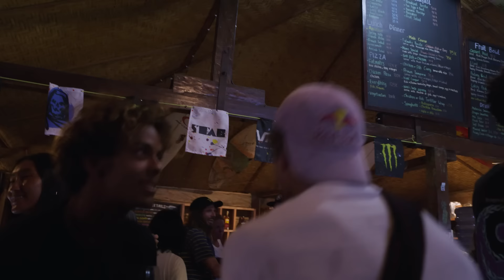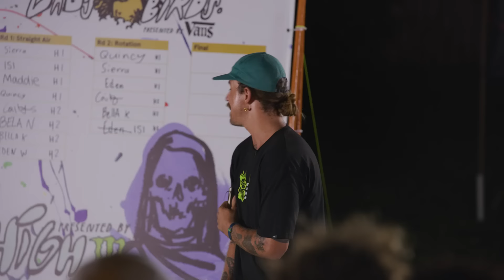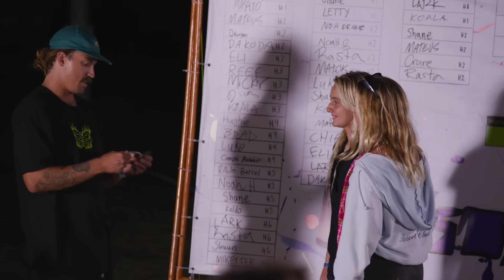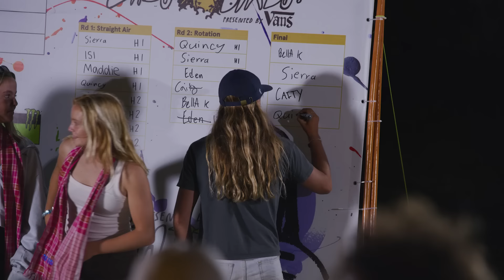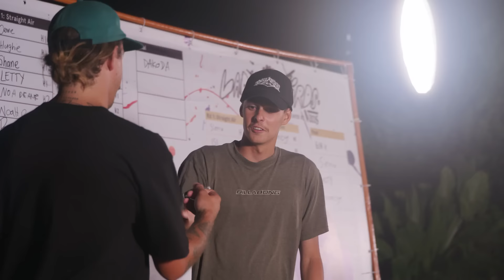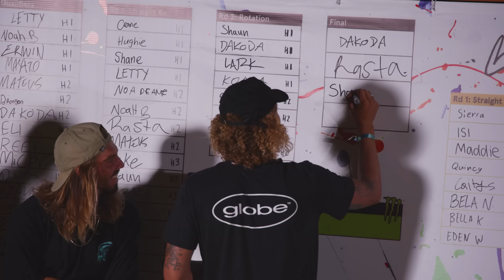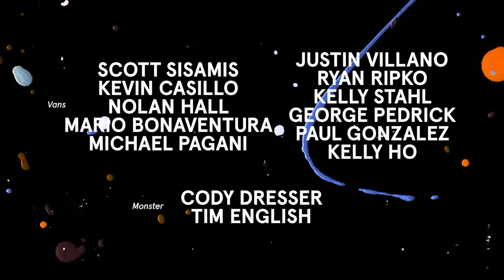Vans Stab High Indonesia, Presented By Monster Energy, Episode 3 [FULL EPISODE]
Vans Stab High Indonesia Presented By Monster Energy returns from Lakey Peak for Round 2 of the Main Event where it's spin to win for the Men's and Landybird's competition. In this episode, we'll determine our finalists for the 2022 edition of our favorite air comp in the world. But first, dreamy free surf conditions at some of Lakey Peak's other premier waves and a sudden death match between Noa Deane and Rasta Robbie McCormick.